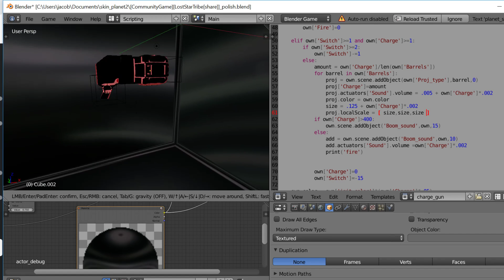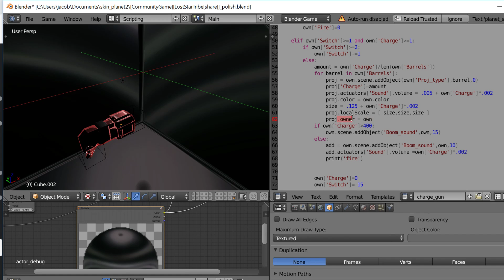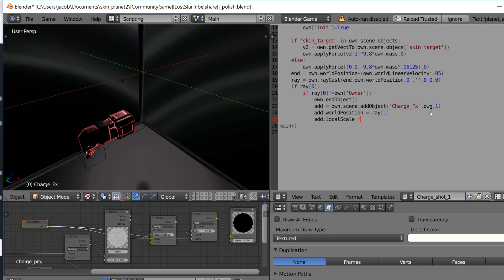Charge weapon has logic, just a bit more to add it to the game